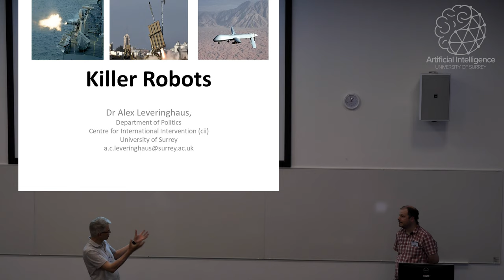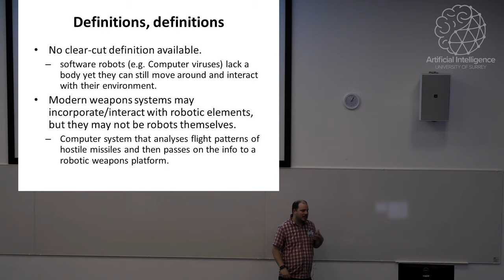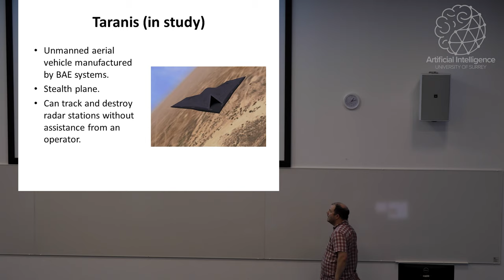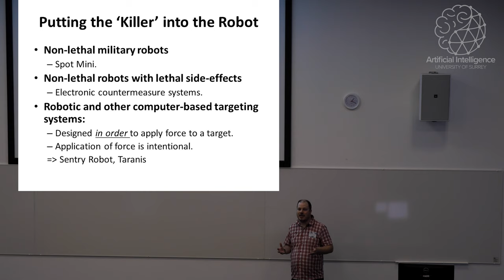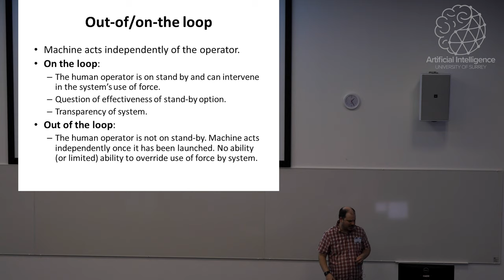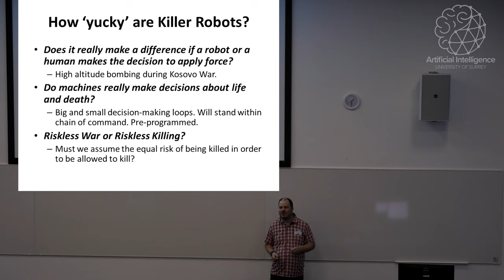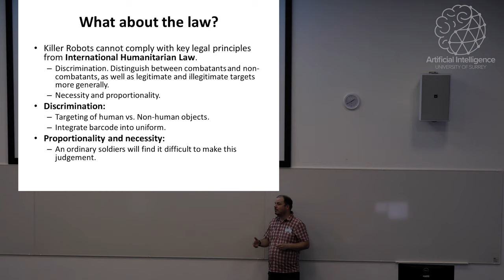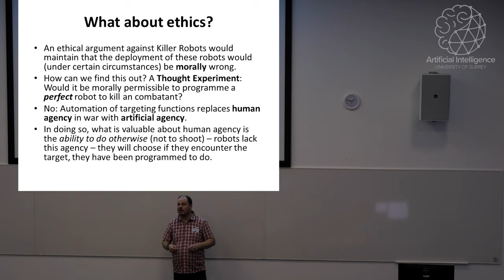1.3 AI@Surrey Summer School - Societal aspects of AI by Dr Alex Leveringhaus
Societal aspects of AI - Dr Alex Leveringhaus, Lecturer in Political Theory; Co-Director, Centre for International Intervention, University of Surrey.

AI@Surrey Summer School, 23- 25 July 2019, University of Surrey, Guildford, UK.

AI@Surrey Research is an interdisciplinary collaboration in Artificial Intelligence and Machine Learning across the University of Surrey, bringing together world-leading expertise in advancing AI algorithms to address practical, real-world applications and the potential impact across a range of domains for the benefit of society.

Artificial Intelligence impacts almost all areas of research across the University, from Nutrition to improve diet for personal health, to law and ethics for the regulation of  autonomous decision-making systems. The University of Surrey leads on both, the fundamental AI theory - pioneering new Machine Learning algorithms and the understanding of black box AI systems - through to the application of AI for societal good in Healthcare, Security, Education and Entertainment.